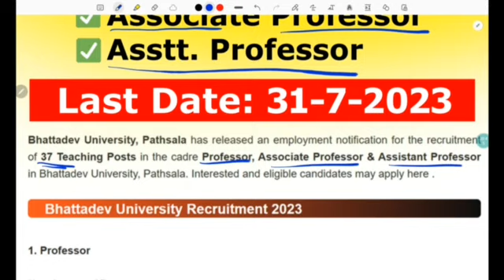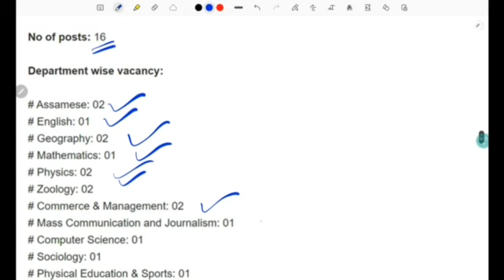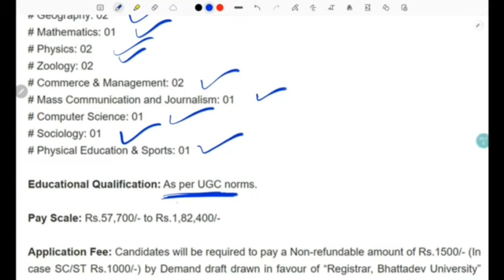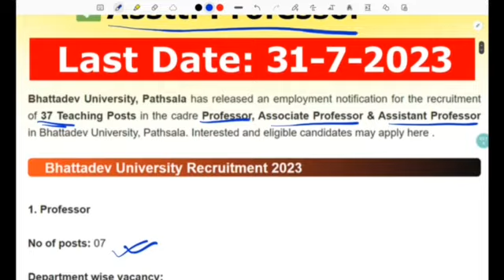Bhattadev University Recruitment | 37 Teaching Posts | Apply Now ✅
Bhattadev University Recruitment - 37 Teaching Posts

Bhattadev University, Pathsala.

Bhattadev University, Pathsala has released an employment notification for the recruitment of 37 Teaching Posts in the cadre Professor, Associate Professor & Assistant Professor in Bhattadev University, Pathsala. Interested and eligible candidates may apply here .

Bhattadev University Recruitment 2023

1. Professor

Department wise vacancy:
# Assamese: 01
# Chemistry: 01
# English: 01
# Geography: 01
# Mathematics: 01
# Physics: 01
# Zoology: 01

Educational Qualification: As per UGC norms.
Pay Scale: Rs.1,44,200/-  Rs.2,18,200/-

2. Associate Professor

Department wise vacancy:
# Assamese: 02
# Chemistry: 02
# English: 02
# Geography: 02
# Mathematics: 02
# Physics: 02
# Zoology: 02

Pay Scale: Rs.1,33,400/- to Rs.2,17,100/-

3. Assistant Professor

Department wise vacancy:
# Assamese: 02
# English: 01
# Geography: 02
# Mathematics: 01
# Physics: 02
# Zoology: 02
# Commerce & Management: 02
# Mass Communication and Journalism: 01
# Computer Science: 01
# Sociology: 01
# Physical Education & Sports: 01

Pay Scale: Rs.57,700/- to Rs.1,82,400/-

Application Fee: Candidates will be required to pay a Non-refundable amount of Rs.1500/- (In case SC/ST Rs.1000/-) by Demand draft drawn in favour of “Registrar, Bhattadev University” payable at State Bank of India, Pathsala Branch (IFSC: SBIN0002099).

How to Apply for Bhattadev University Vacancy ?

# Candidates will be required to send the completed application in prescribed form along with necessary enclosure to the following address latest by 31/07/2023.

The Registrar,
Bhattadev University, Bajali,
Pathsala-781325.

# The name of Post & Department must be written on the envelope of the application.

# In all cases two copies of the application with all testimonials (self-attested) need to be submitted.

Frequently Ask Question

Q1: What is the starting date to apply for Bhattadev University Recruitment?
Answer: The starting date to apply for Bhattadev University Recruitment 2023 is 10th July 2023.

Q2: What is the last date to apply for Bhattadev University Recruitment?
Answer: The last date to apply for Bhattadev University Recruitment 2023 is 31st July 2023.

Q3: How many posts are vacant under Bhattadev University ?
Answer: The number of vacant posts under Bhattadev University is 37.